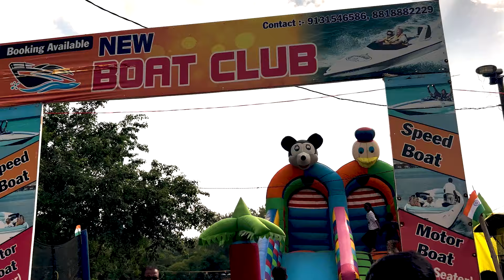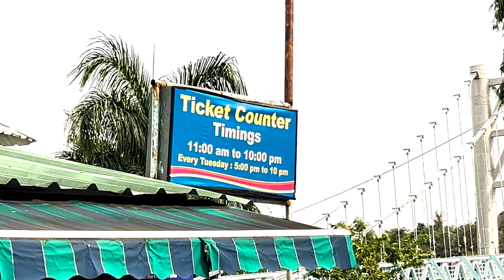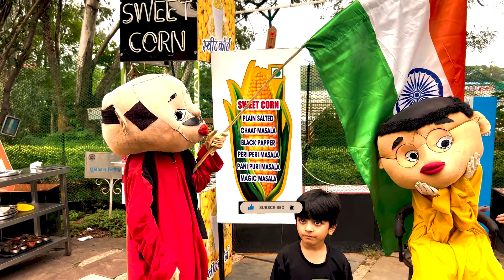Thrilling Moments in Bhopal: Sair Sapata with Bindass_tanu vlogs 2023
"Exploring Life's Adventures" vlog, where Tanvi Vishwakarma, affectionately known as Bindass Tanu, takes you on a journey to discover exciting experiences, places, and stories from around the world.

Thrilling Moments in Bhopal: Sair Sapata with Bindass Tanu Vlog 2023